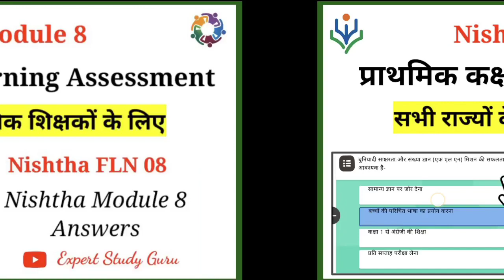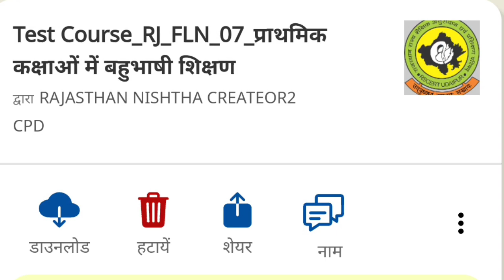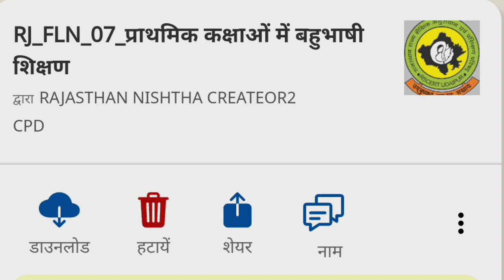Nishtha Module 8 Quiz Answers | Module 8 Answer Key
Nishtha Module 8 Quiz Answers | Module 8 Answer Key | Module 8 Nishtha | Nishtha Module 8 Quiz Answers | Diksha Module 8 | Diksha Module 8 Answers

Topic to Learn in this video

  *🔴 जनवरी माह के लिए निष्ठा 3.0 FLN मॉड्यूल 7 & 8,लेवल-1 व लेवल-2 के शिक्षकों हेतु 🔵*

*RJ_FLN_07_प्राथमिक कक्षाओं में बहुभाषी शिक्षण*

Nishtha Training Module 8 quiz answers in hindi,
Nishtha Training Pre Test,
How to complete Nishtha Training Module 8,
How to complete Nishtha Module,

निष्ठा ट्रेनिंग लिंक नही मिल रहे है तो यहाँ क्लिक करें इसमें Diksha App Nishtha Training के Direct Link दिए गए है

निष्ठा मोड्यूल 7,8,9 के direct लिंक ओर प्रश्नोत्तरी 🙏